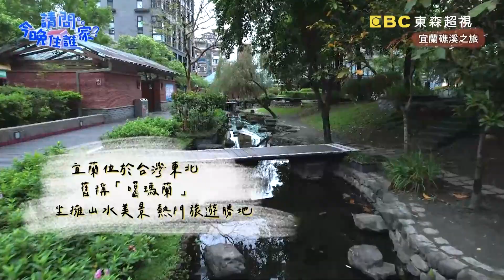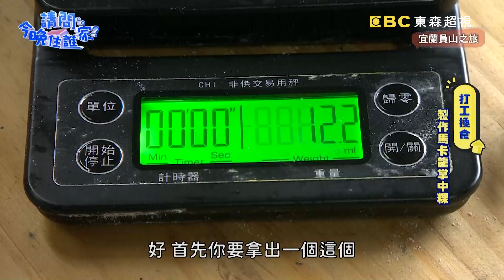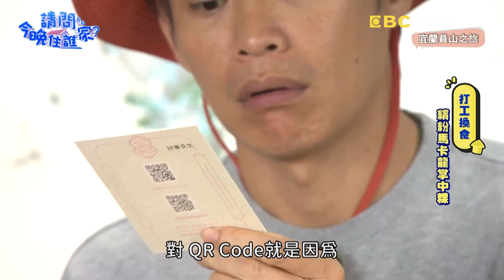古早紅龜粿入菜？獨門「鴨賞掌中粿」香Q口感讓三人讚不絕口！【請問 今晚住誰家】體驗篇 20230501 EP739 Part1 竇智孔 黃鐙輝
《請問 今晚住誰家》凍齡女神 張本渝與竇智孔、黃鐙輝一同迎接宜蘭打工之旅！傳承四代手藝打造迷你版繽紛馬卡龍紅龜粿！復古時尚不只搭配霜淇淋，紅龜粿包鴨賞口感太驚艷，一秒進化法式料理創意太驚人？！冬山河雨中踩水上騎腳踏車好舒服？！教練帶路引領三人一覓台版神秘魔戒洞窟，鐙輝得意忘形差點掉下水？！亞洲最高室內彩虹溜滑梯，8層樓高10秒急速下滑連竇智孔都忍不住尖叫！宜蘭真的太好玩！請鎖定東森超視33頻道週一至週四晚間10點「請問今晚住誰家」！

主持群：竇智孔、黃鐙輝、張本渝